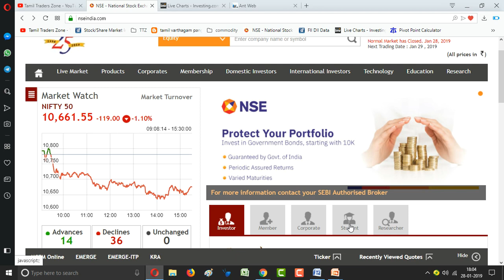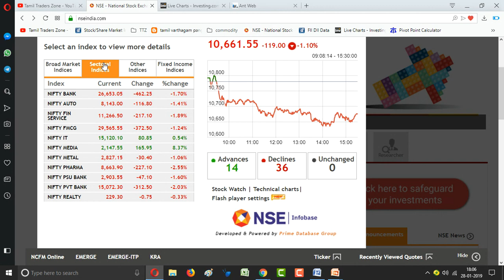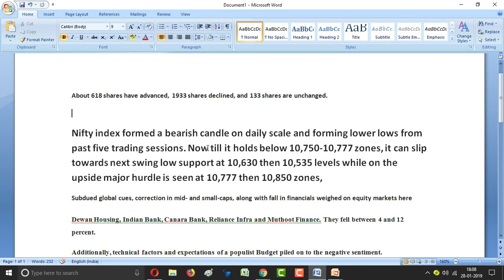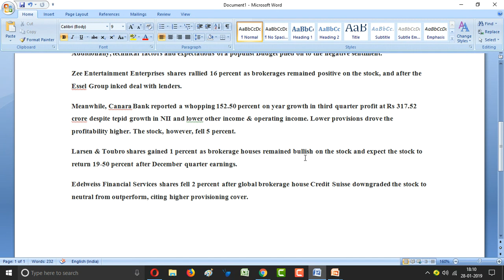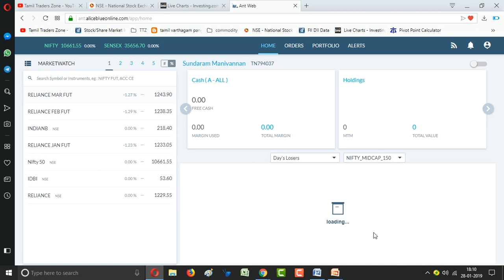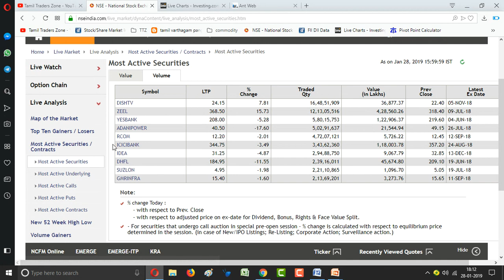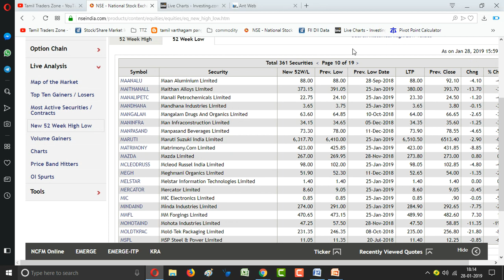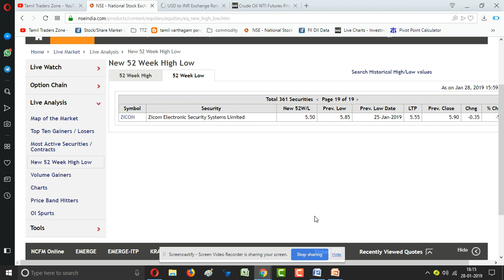28.01.2019|POST MARKET|NIFTY 10661|தொடர்ந்து சரியும் பங்கு சந்தை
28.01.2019|POST MARKET|NIFTY 10661|தொடர்ந்து சரியும் பங்கு சந்தை

Saranya
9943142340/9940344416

Nifty index formed a bearish candle on daily scale and forming lower lows from past five trading sessions. Now till it holds below 10,750-10,777 zones, it can slip towards next swing low support at 10,630 then 10,535 levels while on the upside major hurdle is seen at 10,777 then 10,850 zones,
Subdued global cues, correction in mid- and small-caps, along with fall in financials weighed on equity markets here
Dewan Housing, Indian Bank, Canara Bank, Reliance Infra and Muthoot Finance. They fell between 4 and 12 percent.
Additionally, technical factors and expectations of a populist Budget piled on to the negative sentiment.
Zee Entertainment Enterprises shares rallied 16 percent as brokerages remained positive on the stock, and after the Essel Group inked deal with lenders.
Meanwhile, Canara Bank reported a whopping 152.50 percent on year growth in third quarter profit at Rs 317.52 crore despite tepid growth in NII and lower other income & operating income. Lower provisions drove the profitability higher. The stock, however, fell 5 percent.
Larsen & Toubro shares gained 1 percent as brokerage houses remained bullish on the stock and expect the stock to return 19-50 percent after December quarter earnings.
Edelweiss Financial Services shares fell 2 percent after global brokerage house Credit Suisse downgraded the stock to neutral from outperform, citing higher provisioning cover.